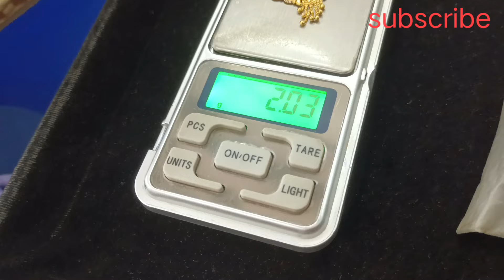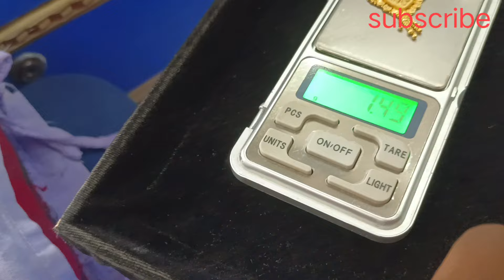Sona Ka Mangalsutra || 18k Holmark Sona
hello dosto to kaise ho aap log to dosto ham is video me bataye hai Sona ka mangalsutra ke bare me or dosto sab ka wajan or kimat ke sath me bataye hai to dosto agar mera video achha lage to plz mere video ko like or mere channel ko subscribe jarur kijiye ga ok